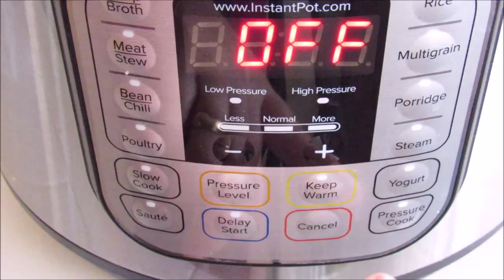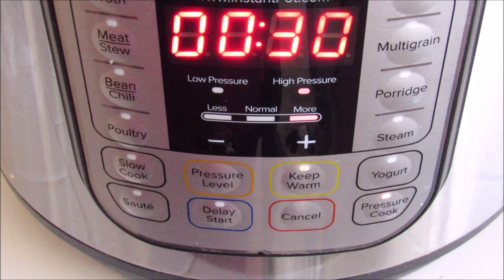Instant Pot Rice and Chicken Porridge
6 qt size of the instant pot